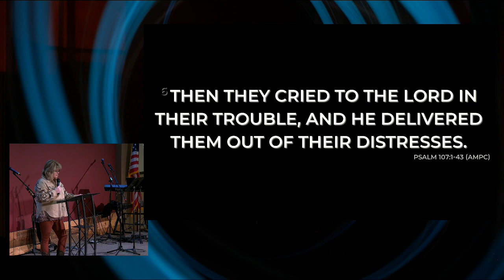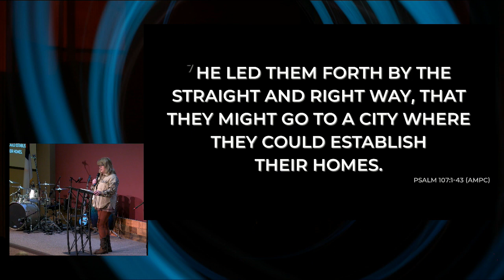The Redeemed Say So; March 24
Prayer: Completing Your Assignments: The Redeemed Say So